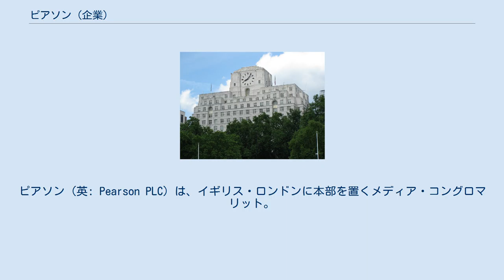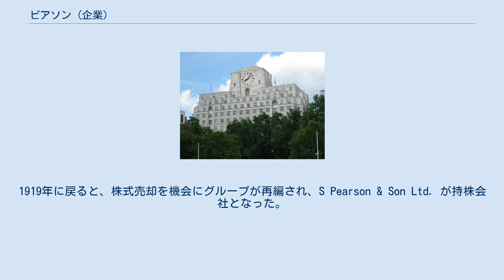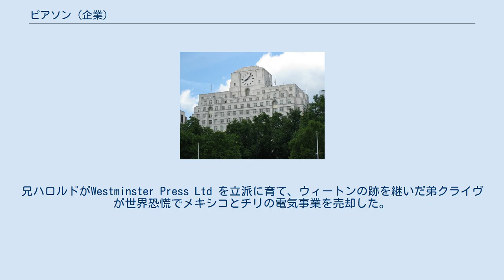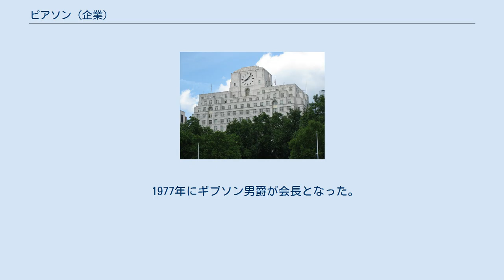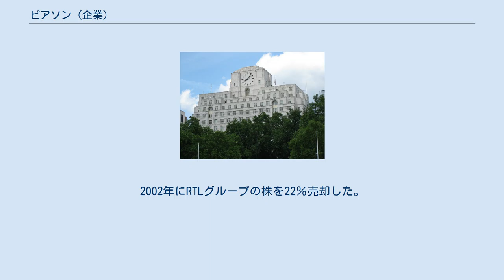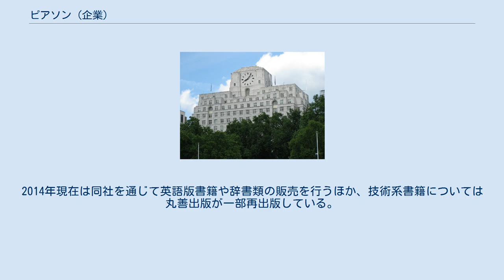ピアソン (企業)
ピアソン (英: Pearson PLC) は、イギリス・ロンドンに本部を置くメディア・コングロマリット。
歴史的には、油田開発で利益をあげロンドンラザードを支配した時期が長く、出版社としての歴史は20世紀後半からとなる。
また出版以外にも多様なメディア産業を展開している。
ロンドン証券取引所・ニューヨーク証券取引所上場企業（LSE: PSON、NYSE: PSO）。
 ピアソンは1994年にSoftware Toolworks を、1996年にHarperCollins を買収した。
 2015年現在、ピアソンの出版事業はイギリス・インド・オーストラリア・ニュージーランドで最大規模、アメリカ合衆国・カナダで2番目の規模である。
特にアメリカ市場での売り上げが全体の6割を占め、同国の教育出版市場で主要プレイヤーとなっている。
こうしてみるとマルチメディアとしての側面ばかりが目につくが、かつてのピアソンは全く違っていた。
 ピアソンはピール銀行条例の年にサミュエル・ピアソンが起業した。
1856年に兄のジョージが参加してS Pearson & Son という社名となった。
翌年に本社をブラッドフォードからヨークシャーへ移した。
水道インフラを整備する事業は順調に拡大した。
いよいよ大不況がくるという1873年にウィートマン・ピアソンが参画し、6年後には祖父のサミュエルから会社の株を譲り受けた。
1884年に本社をロンドンへ移し、このときから第一次世界大戦が起きる年までにウィートマンは実に67の事業、4300万ポンド分を受注した。
このうち45.5％が中南米のプロジェクトであった。
英国政府が主要な顧客であり、たとえば1892年から5年がかりでブラックウォール・トンネルを造成した。
さまざまな港湾・ドックの整備を成し遂げ、今や議員として政治に顔のきくウィートマンは何かとメキシコ対策委員としてもてはやされた。
そしてメキシコに運河や鉄道を敷設していった。
ウィートマンはメキシコのポルフィリオ・ディアスと信頼を深めていき、利権を分け合うようになった。
1901年にウィートマンは油田を買収し、1906年までに60万エーカーを保有した。
1908年にドス・ボカス油田を掘り当て、スタンダード・オイルと熾烈な価格競争を展開した。
1910年にポトレロ・デ・リャノ油田を発見し、Mexican Eagle Petroleum Company を設立した。
この事業は大いに成長して、ピアソンが保有する資産のうち1200万ポンドがメキシコ利権由来となった。
1919年、メキシカン・イーグルの株をロイヤルダッチ・シェルに売却した。
そこで回収した資金はロンドンラザードを買収するのに使われた。
なお、テンプレートの写真に映っている本社建物はシェル・メックス・ハウスといって、シェルとBP (企業) の合弁メキシコ事業が1970年代まで長らく本社に使っていたものである。
1919年に戻ると、株式売却を機会にグループが再編され、S Pearson & Son Ltd. が持株会社となった。
また、子会社としてホワイトホール・ペトロリアムとホワイトホール・トラストが設立された。
 ウィートンは1927年に死亡した。
彼の息子世代にピアソンの経営方針は変わりだした。
兄ハロルドがWestminster Press Ltd を立派に育て、ウィートンの跡を継いだ弟クライヴが世界恐慌でメキシコとチリの電気事業を売却した。
代わりに英国南西部、つまりグリエルモ・マルコーニと縁の深いポルドゥーをふくむ地域で、中南米と似たような電気事業を営むようになった。
ピアソンはブリティッシュ・エアウェイズの設立に基幹的役割を担い、1941年にはアメラダ石油を買収したが、第二次世界大戦中にそうした事業から戦略物資を徴収されて、戦後1948年には電気事業が国有化された。
 経営者の世代交代を経て、1957年にFinancial News を傘下においた。
アテネの電気事業をギリシアへ売却するなどしてピアソンはスリム化に邁進した。
1969年に節税等の目的で資本金200万ポンドの二割を株式公開し、ピアソンは分相応の企業となった。
粗利700万ポンドの約1/4 はホワイトホール証券子会社のロンドンラザードが稼いでいた。
粗利の三割はフィナンシャル・タイムズを買収していた本社の出版事業が出所であった。...